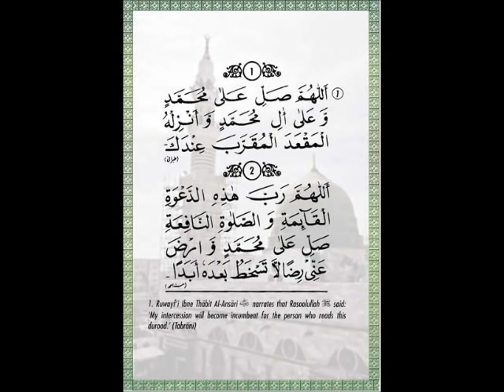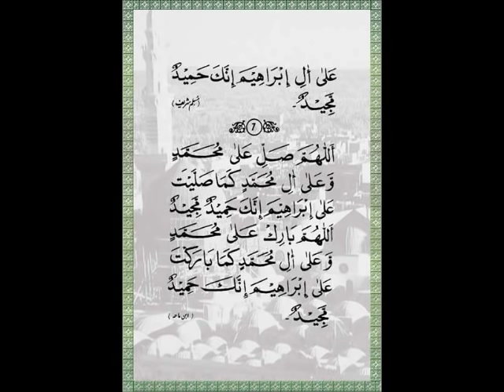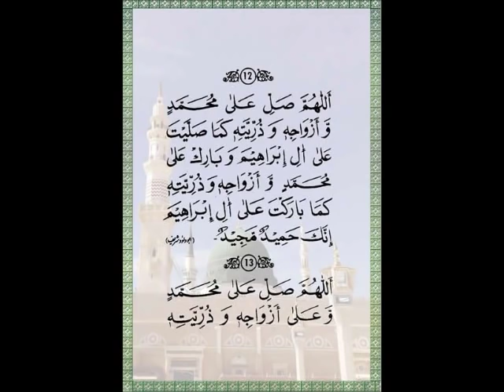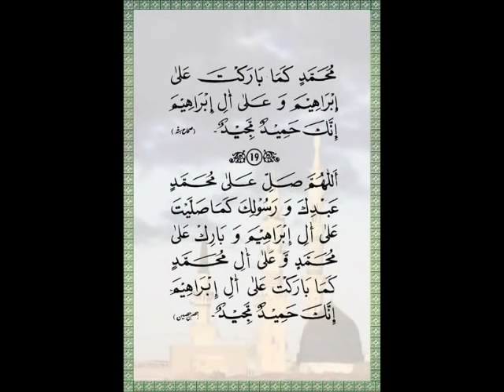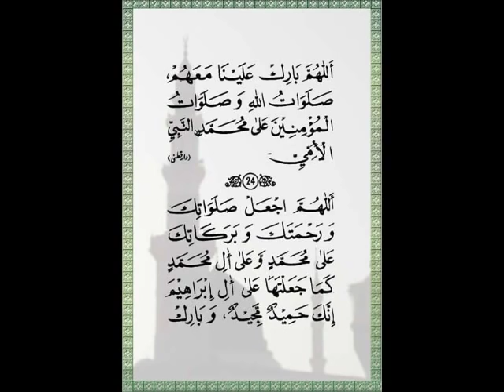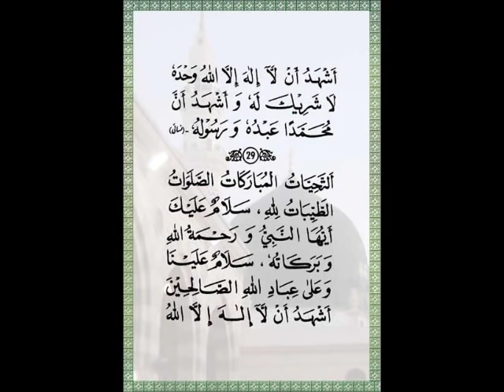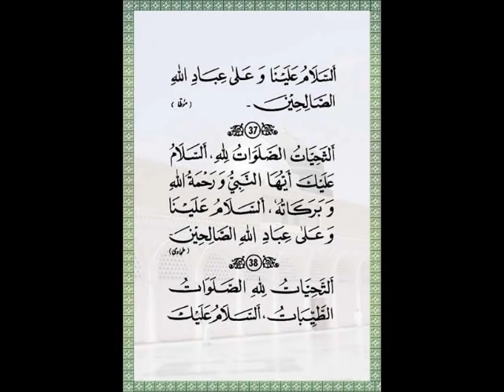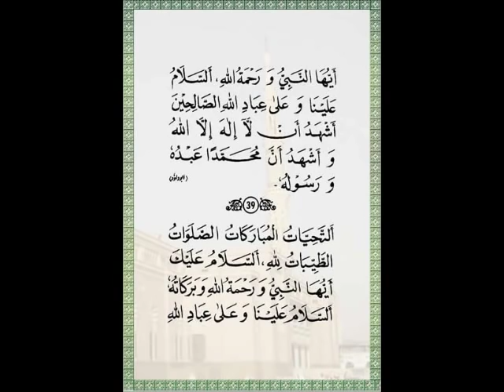40 Salat & Salam | Arabic Text & Audio | Dr. Mufti Abdur-Rahman ibn Yusuf Mangera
Title: 40 Salat & Salam | Arabic Text & audio

A soothing recitation from the salawat (durood) book "40 Salat & Salam" by Mufti Abdur Rahman ibn Yusuf accompanied with arabic script.

Asking Allah to send salawat (salutations or blessings) or our Noble Prophet Muhammad salAllahu alayhi wasalam is a very virtuous deed - ALLAH HIMSELF sends 10 BLESSINGS on the reciter for every salutation!

Qur'an 33:56; 'Verily, Allah and His Angels send blessings on the Prophet: O you who believe! Send blessings on him, and salute him with a worthy salutation.' (check another translation)

Muslim narrated in his Sahih from Abu Hurairah (may Allah be pleased with him) that the Messenger of Allah (may Allah bless him and give him peace) said 'he who invokes blessings on me once, Allah sends ten blessings upon him.'

Al-Nisa'i narrated in 'Invocations of the day and night', from 'Umar bin Dinar (may Allah be pleased with him) that the Prophet (may Allah bless him and give him peace) said 'he of my community who invokes blessings upon me sincerely, Allah will bless him ten fold and raise him ten degrees, and he will have written for him ten good deeds, and erased from his record ten bad deeds.'

Tirmidhi narrated that 'Umar ibn al-Khattab (may Allah be pleased with him) said 'Verily, supplications are stalled between the heavens and the earth, and are not lifted up until the supplicant invokes blessings upon the Prophet (may Allah bless him and give him peace).'

Tirmidhi related from Abdullah bin Mas'ud (may Allah be pleased with him) that the Messenger of Allah (may Allah bless him and give him peace) said 'the closest people to me on the Day of Resurrection will be those who invoked the most blessings upon me.'

Tirmidhi narrated from 'Amir bin Rani'ah (may Allah be pleased with him) that the Prophet (may Allah bless him and give him peace) said 'he who invokes blessings upon me, the Angels send blessings upon him equal to that which he invoked, so let the worshipper invoke some, or increase upon that.'

Abu Dawood related in his Sunan from Abu Hurairah (may Allah be pleased with him) that the Prophet (may Allah bless him and give him peace) said 'No-one greets me except that Allah returns my soul to me, so that I may return his greeting.' He also related, as did Al-Nisa'i and ibn Majah, from Aws bin Aws (may Allah be pleased with him), that the Prophet (may Allah bless him and give him peace) said 'Verily, your best day is Friday, so invoke blessings upon me in abundance on this day, for your invocation is shown to me.' They said, 'O Messenger of Allah! How can our invocations be shown to you after your bones have turned to dust? He replied 'Verily, Allah has forbidden the earth from consuming the bodies of the Messengers.' Al-Nawawi declared them both rigorously authenticated traditions (in his book 'Al-Adhkar' and elsewhere).

Tirmidhi said that many of the People of Knowledge considered that if a single man invokes blessings on the Prophet (may Allah bless him and give him peace) during a meeting, this will be sufficient for the whole meeting (see Al-Adhkar, number 301)

Tirmidhi related from 'Ali (may Allah beautify his countenance) that the Prophet (may Allah bless him and give him peace) said 'he who, when I am mentioned before him, fails to invoke blessings upon me is a miser.'

Tirmidhi related from Abu Hurairah (may Allah be pleased with him) that the Messenger of Allah (may Allah bless him and give him peace) said 'disgraced (Ar. raghima anf) be the man who, when I am mentioned before him, fails to invoke blessings upon me.'

Al-Nisa'i narrated ibn Hibban, al-Dhahabi, al-Hakim, ibn al-Qayyim, and others, all of whom declared it a rigorously authenticated tradition, that ibn Mas'ud (may Allah be pleased with him) related that the Prophet (may Allah bless him and give him peace) said 'Verily, Allah has angels that roam the earth and convey to me the greeting of my Community.